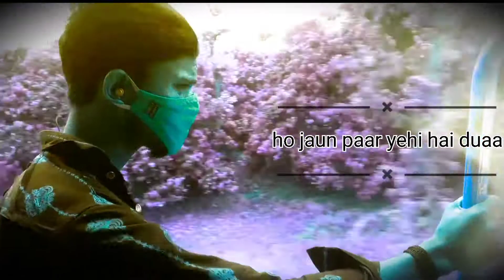teri najro ne dil ka kiya jo hasar (hindi sond ) Aamir zehen